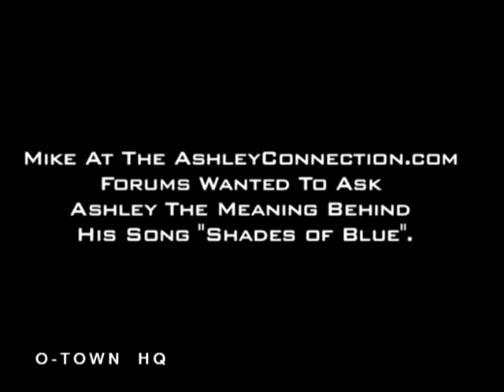Ashley Parker Angel interview in San Diego, CA (Part 2 of 2)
Ashley Parker Angel exclusive interview on his tour bus in San Diego, California on June 8, 2006. Part 2 of 2.